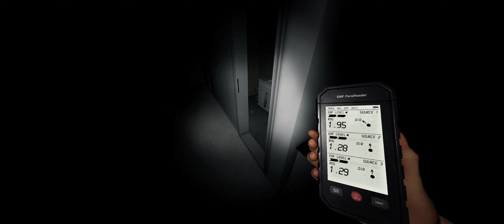Phasmophobia. Ridge View Redemption.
Music Box FTW.  Eat it Tarot Cards.